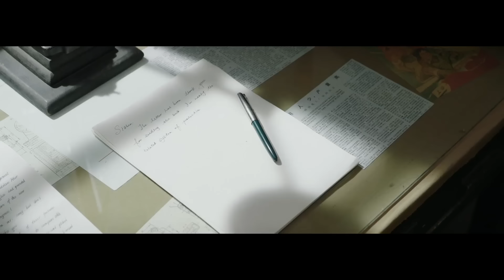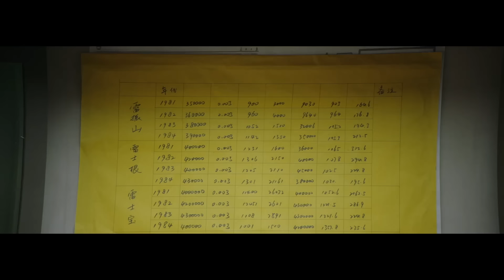上门穷女婿 17 | 穷女婿进城倒插门，岳父岳母没有给过好脸色，他用三年彻底翻身，手握大权让老岳父刮目相看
宋运辉（王凯饰）天资聪颖，却出身不好，一直备受歧视，但是他把握住了1978年恢复高考的机会，考上大学，勤学苦干，当上了国企的技术人员，在一步步晋升中奠定了成功人生的基础，然而，在新时代的变革中，他也经历了苦恼和迷茫。宋运辉的姐夫雷东宝（杨烁饰）出身贫寒，属于根正苗红的“大老粗”，行动力十足。在乡村改革的浪潮中，他带领村民紧跟政策，一直走在时代的前沿，但由于自身文化水平不高，眼界不够开阔，最终绊倒在新事物脚下。如果说宋运辉和雷东宝的经历是国营经济和集体经济的缩影，个体户杨巡（董子健饰）无疑就是个体经济的典型代表。在翻滚向前的时代中，他手忙脚乱抓住过商机，也踩踏过陷阱，生意场上几经波折，最终拥有了自己的产业。